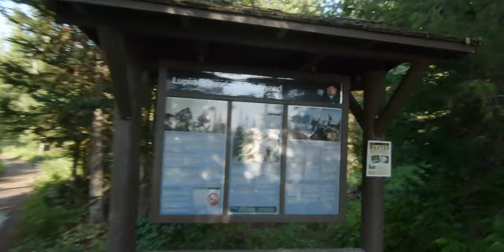DELTA LAKE TRAIL: BEST HIKE IN GRAND TETON NATIONAL PARK, JACKSON HOLE’S MOST BEAUTIFUL ALPINE LAKE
Delta Lake is no longer a hidden treasure within Grand Teton National Park but remains a must do hike if you’re ready for an adventure. Delta Lake is one of the most beautiful places in the country but be prepared to work for your eye candy. This picturesque turquoise alpine lake might be one of the more perfect settings in Wyoming! Fed entirely by the Teton Glacier, the lake is a bold and brilliant turquoise that is tucked directly beneath the Grand Teton to the west, dominating one of the most dramatic and amazing scenes of a Teton peak. This hike is strenuous! Be prepared for switchbacks, scrambling and some route finding.

ALL OUR ADVENTURES/ROUTES CAN BE DOWNLOADED INTO YOUR PHONE VIA THE ALLTRAILS APP FOR OFFLINE USE.  SEARCH 👉🏼 THE MOUNTAIN MATT

                                               - Matt